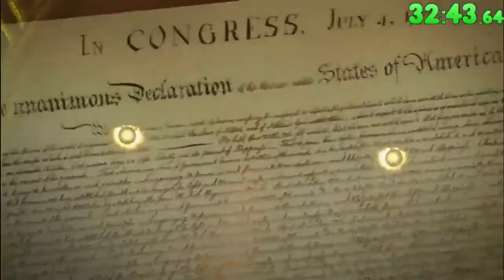Ancient Evil Easter Egg Speedrun 4P 32:43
PSN: PlasmidJeff
Xbox: Plasmid Jeff